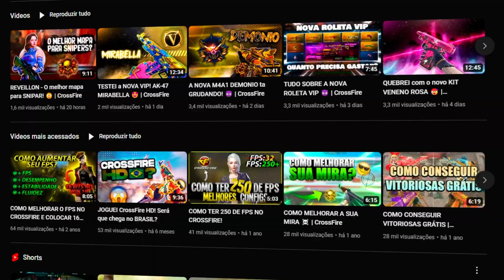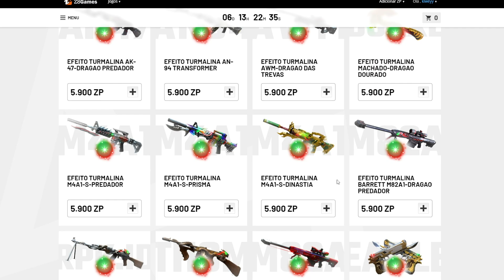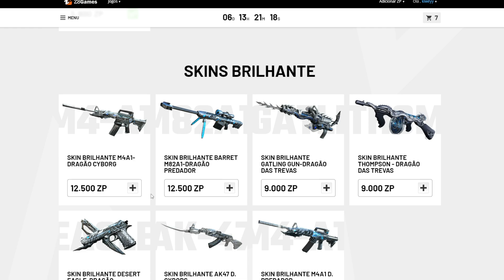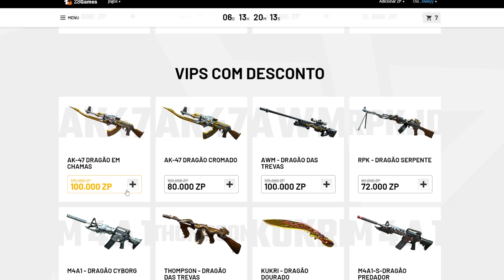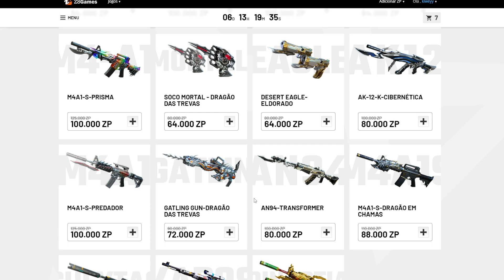A LOJA DE ITENS VIP VOLTOU 🤩 SKINS, EFEITOS, VIP COM DESCONTO e MUITO MAIS 🔥 | CrossFire